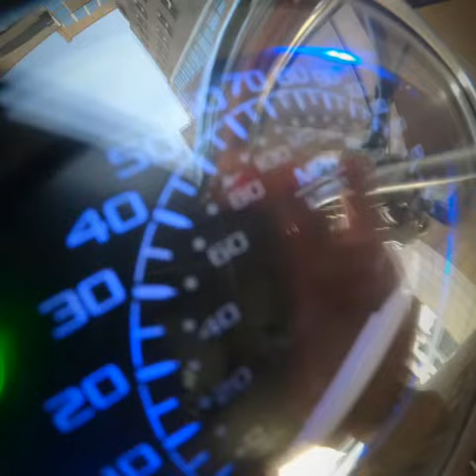Yamaha Warrior / test Gopro hero7